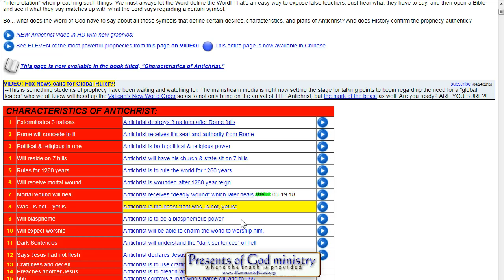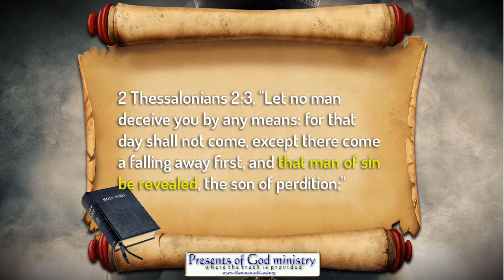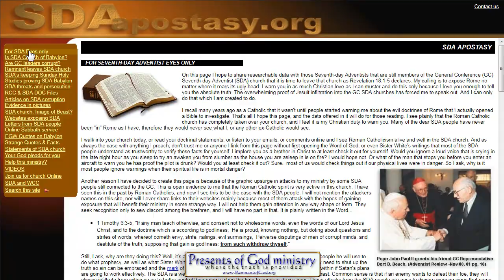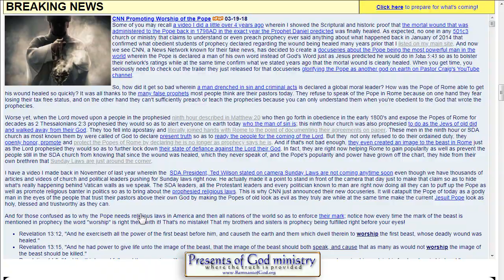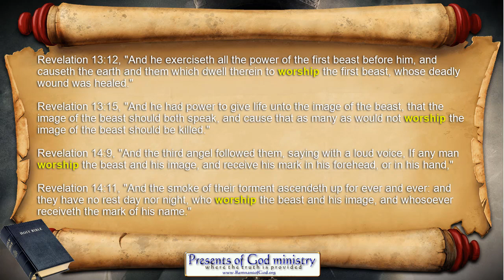CNN PROMOTES POPE AS A GLOBAL RULER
BE FOREWARNED about this man. As prophesied, many "bright lights" have gone out. For much more detail on what he did as is our duty to proclaim as per 1Timothy 5:19-21,

Things are SPEEDING UP! CNN is right now promoting a narrative that will foster worship of the Pope in a big way just as prophecy declared will happen. Most will be moved to worship the Pope over and above the God of the Bible right before Jesus returns, and CNN has been chosen by the dying god of Rome to begin the forward push to that end! They have literally "changed the truth of God into a lie, and worshipped and served the creature more than the Creator, who is blessed for ever. Amen." -Romans 1:25

CNN's trailer can be found at .. SDR Media (Pastor Craig)

All links to the videos and articles mentioned in video are in today's poGm blog entry